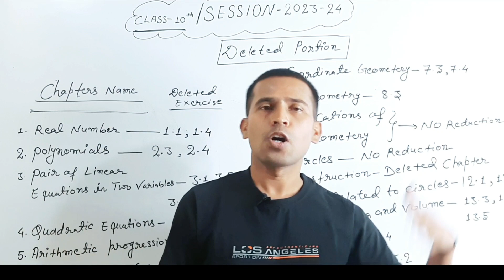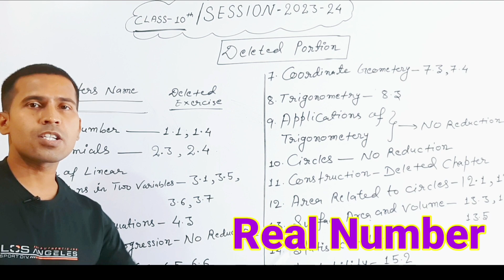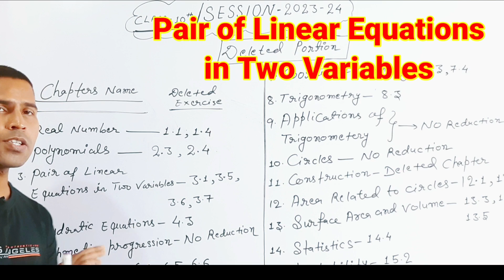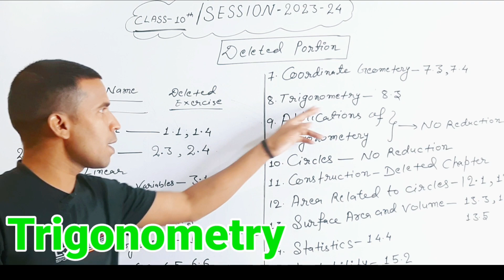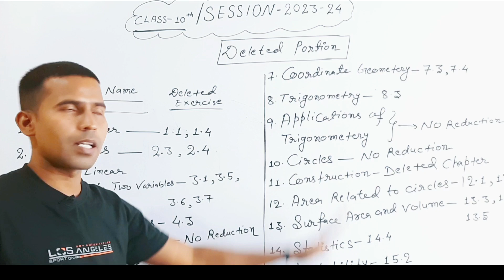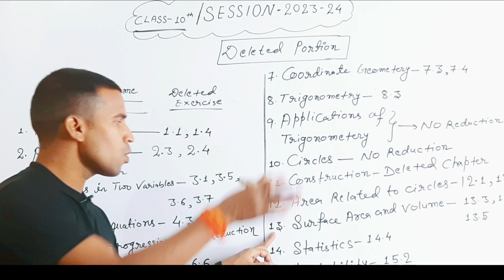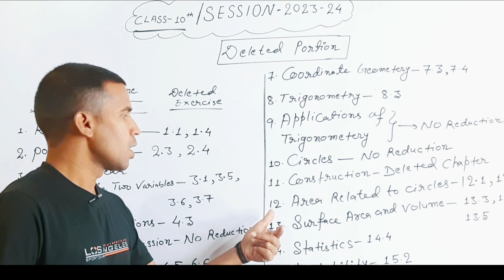🔴New NCERT Book Class 10 Maths| Session 2023‐24| Maths New Syllabus